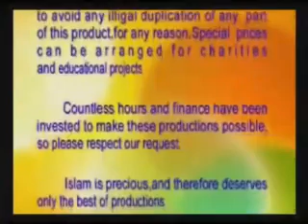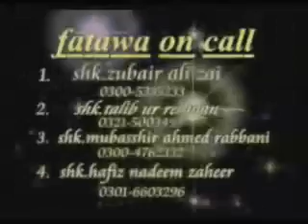SHK.MERAJ RABBANI HAFIZAULLAH TOPIC:ASALI BEHESHTI ZAWAR PART 2